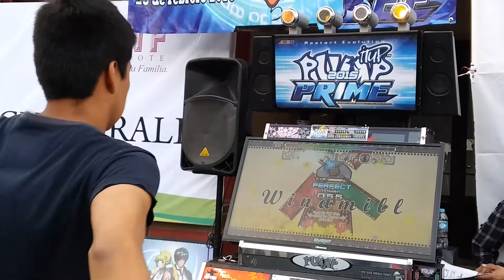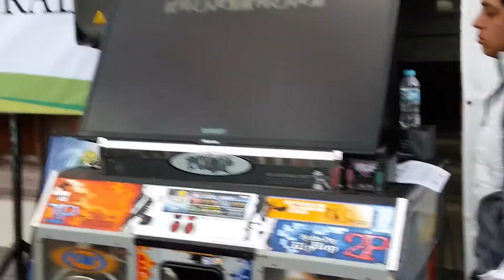Ray Primer Lugar PPF2016 Windmill D24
Ray de Perote ganando el regional sur de perote febrero 2016 score: 6035900